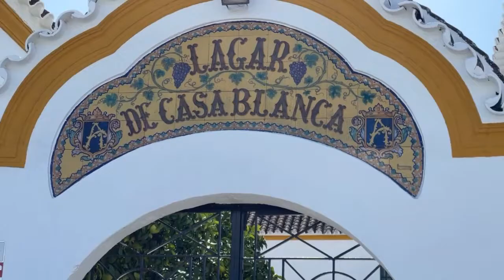Alcaldesa de Moriles Conclusiones 2021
Francisca Carmona Alcaldesa de Moriles nos habla de la 23 Cata de Moriles celebrada del 22 al 24 de Octubre de 2021